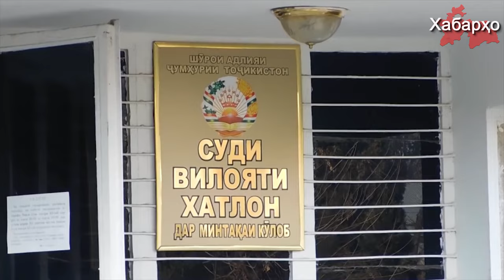Дар Тоҷикистон мубориза алайҳи бо ном экстремизм идома дорад.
Шаш нафар истиқоматкунандагони вилояти Суғд бо айби бо ном аъзоги ба гурӯҳи исломии "Салафия", ки дар Тоҷикистон фаъолияташ мамнӯъ аст, бо ҳукми додгоҳ ба солҳои гуногун аз озоди маҳрум гардиданд.